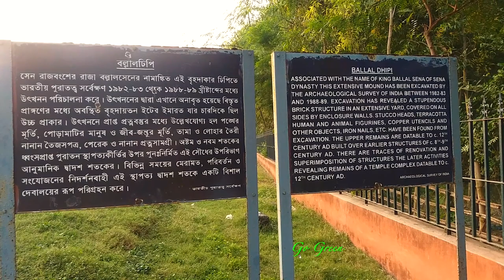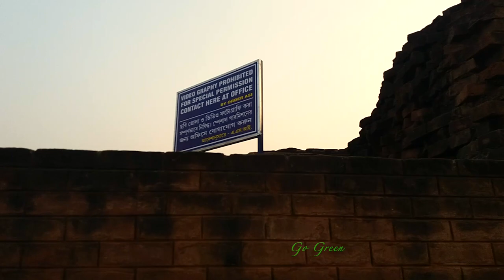Ballal Sen Dhipi | History of India | Documentary | S02E03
Ballal Sen Dhipi | Ballal Dhipi | History of India | Documentary
For centuries, a 30-ft mound spread over 1,300 sq ft, has stood at Bamunpukur, a village near Mayapur. The locals call it Ballal Dhipi, named after Ballal Sen, of the Sen dynasty, who ruled Bengal in the late 12th Century AD. It was only in the late 1970s that the mound attracted the attention of Archaeological Survey of India (ASI).

Scattered Ruins of Ballal Dhipi

ASI started digging the area in the early 1980s. The work was carried out in two phases — in 1982-83 and 1988-99. The excavation revealed a gigantic brick structure in an extensive yard surrounded by walls. Stucco heads, terracotta human and animal figurines, copper utensils and other objects were found at the site.

It is evident that the structure on top was built over an earlier one. Archaeologists have found traces of renovation and superimposition over the remains of a temple complex. But archaeologist and historians are yet to come to any concrete conclusion about the ruins.

Conclusion about the ruins of Ballal Dhipi:
Stupendious walls of Ballal Dhipi

From the structure it is evident that the upper structure was built over earlier existing structure. Historians also agree and according to them the upper remains dating back to the 12th century AD was built over an earlier structure dating back to the 8th and 9th century AD. Archaeologists have found traces of renovation and superimposition of structures revealing the remains of a Temple complex datable to the 12th century AD.
Portion of Boundary Wall, Ballal Dhipi

Historians even opine the ruins to be the remains of the lost city of Vijapur, the capital of the Sen dynasty. Vijapur founded by Vijay Sen, father of Ballal Sen, was an advanced urban centre and a metropolis of Sen family. A plaque by Vijay Sen, found in Debpara, text from Pavandoot written by Dhoyi, court poet of Laxman Sen (son of Ballal Sen) and text from Adbhutsagar written by Ballal Sen and Laxman Sen, bolster this claim.
The site is made of solid terracotta bricks, while the floor is made of lime and sand. The tiles and bricks have remarkable Passageway inside Ballal Dhipi
Passageway inside Ballal Dhipi

resembles with those found in Vikramshila Vihar, in Bihar and Shompur Vihar, in Rajshahi, Bangladesh.

The cause of destruction of such a magnificent citadel is not known. As most of the statues and images found were broken, the historians attribute the downfall to human hands. However, possibility of destruction due to natural calamity is not altogether ruled out. Finally historians attribute the downfall on a combination of both natural calamity and human hands.
Trip to Ballal Dhipi: Ballal Dhipi is located on the Krishnagar _ Mayapur road in the Nadia District of West Bengal. Ballal Dhipi is about 125 km from Calcutta (Kolkata). It is best reached by Krishnagar Local followed by a bus journey towards the the well known pilgrimage of Mayapur.

Crocodile Head, probably used as water outlet, Ballal Dhipi

Get down at Bamunpukur Bazar about 10 km before Mayapur. Cross the road and a road leads to the Mound of Ballal Sen. The blue board of ASI, declaring it as a Monument of National Importance, welcomes one to the historical site. The site is remarkably well preserved. A flight of stairs takes you to the top of the mound. On the left are some minor structures but the gigantic structure lies on the right. The structure on the right contains a stucco stone head of a crocodile. Located at a lower portion of the wall it probably served as a water outlet. Sadly this is the only stucco-work in the entire site. The other stucco stone and terracotta figures along with other artifacts have been removed to the Asutosh Museum of Calcutta University.

Diagonal arrangement of Terracotta Bricks, Ballal Dhipi

On the top of the dhipi (mound) the stairs merges to a brick path leading you straight inside the gigantic structure. It ultimately leads to a narrow roof-less passage flanked by high walls on either side, leading you to the backside of the structure, offering a gigantic view of the structure. Apart from the central structure the extensive yard is surrounded on all side by an enclosure wall. The wall, which exists only in fragments in decorated with beautiful brickwork. The wall, which is several feet thick in some places, is enough to explain the sheer magnitude of the structure.

It is a pity that not many people are aware of the wonder of Ballal Dhipi, on the other hand it is a blessing in disguise as you are likely to have the entire archaeological site all to yourself.